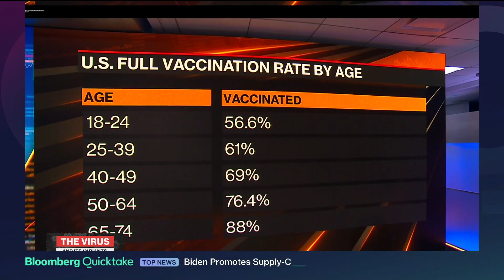Young World = Lower Vax Rates. Pandemic Fatigue is Setting in for Gen Z and Some Millennials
💉Pandemic fatigue is real among the world's young people and vaccine rates may be slowing down within the population.

Quicktake has more on why Gen Z and some Millennials are more susceptible to the impact of the virus.

With 2021 coming to an end and another year of Covid ahead of us, pandemic fatigue is setting in especially for young people.  Vaccination rates are lower among younger people.

For more on why the youth are more susceptible to the virus, let's bring in Bloomberg QuickTake's Madison Mills